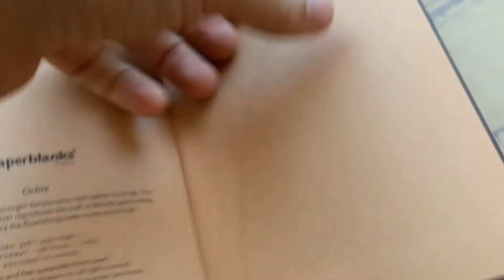Обзор блокнота Paperblanks Ochre Flexis (Охра мягкая обложка)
Блокнот Paperblanks Ochre Flexis (Охра мягкая обложка).